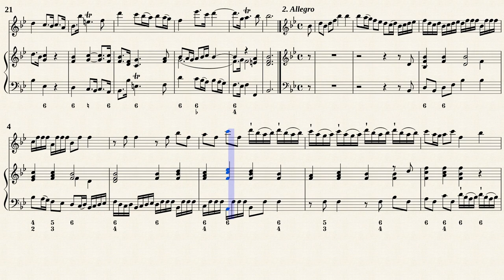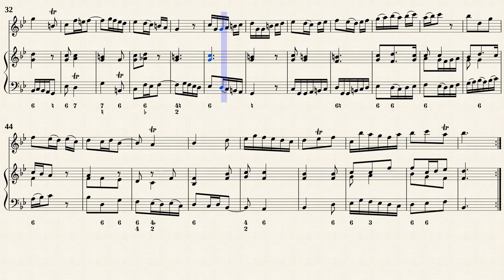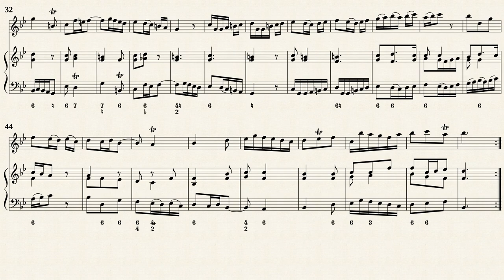Telemann, G. P. _ Recorder Sonata B-Dur TWV 41:B3 [Rec-Viol-Hch]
Recorder Sonata B-Dur, TWV 41:B3
for Recorder & Continuo
Transposed for Recorder, Viol & Cembalo
by IMSLP#321506 PDF File.
Public domain